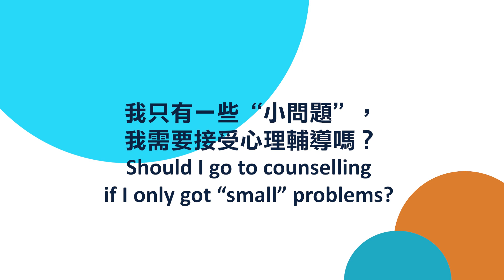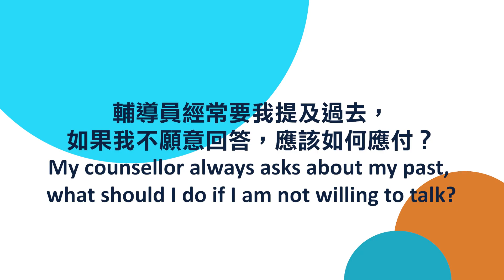心理輔導問與答II 丨Counselling Q&A II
我想問...

1. 我只有一些“小問題”，我需要接受心理輔導嗎？
2. 接受心理輔導是否代表我很軟弱？
3. 輔導員經常要我提及過去，如果我不願意回答，應該如何應付？
4. 為什麼我的輔導員不會直接地給我建議？

一齊睇片搵答案啦！

May I ask...

1. Should I go to counselling if I only got "small" problems?
2. Is going to counselling a sign of weakness?
3. My counsellor always asks about my past, what should I do if I am not willing to talk?
4. Why doesn't my counsellor give me advice directly?

Watch the video to find the answers!